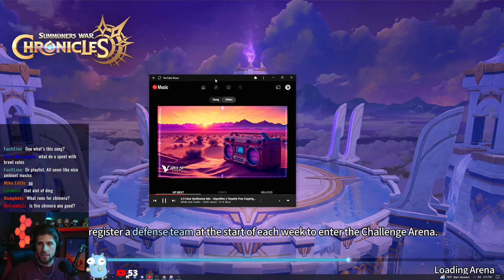Reset Day - PvP - Galagos 🔴 | Summoners War: Chronicles (English Gameplay)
I am a variety streamer who loves playing games with people!